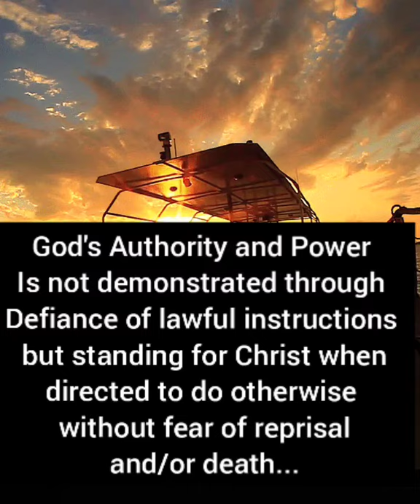Prophetic- I Will Protect You In The Midst Of The Storm...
Do you trust the Lord or your circumstances?